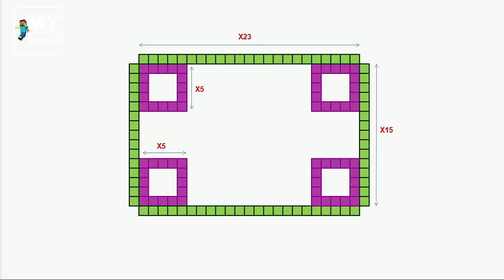Minecraft: How to build a beautiful pink castle like in the story (# 107)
- Version 1.16.3
- shaderpacks: BSL_v7.1.04.1
- resourcepacks: 1.16.3.r2